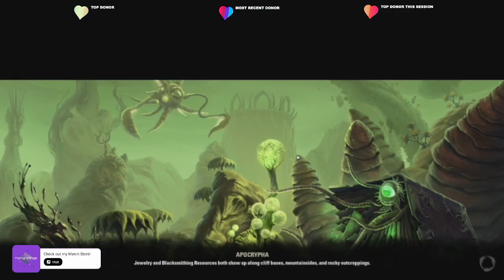Delving into the Necrom DLC of Elder Scrolls Online!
Greetings, brave adventurers! Today, we embark on an extraordinary quest into the enigmatic realm of Hermaeus Mora, within the Elder Scrolls Online's captivating Necrom DLC expansion. Join me as we journey into the depths of knowledge and secrets, confronting the Daedric Prince of Fate, Memory, and Forbidden Knowledge.

Our adventure begins as we traverse the perilous portals that lead us to the domain of Hermaeus Mora, a realm of otherworldly libraries, tentacled horrors, and boundless wisdom. As we delve deeper into the mysterious landscape, we'll encounter awe-inspiring vistas, ancient tomes that contain secrets beyond mortal comprehension, and mind-bending puzzles that test our intellect and resolve.

In the realm of Hermaeus Mora, the Necromancer's powers will be put to the ultimate test. We'll harness the dark arts of necromancy to manipulate the very essence of fate and unravel the cosmic mysteries that lie within. As we confront challenging adversaries, we'll need to master our necromantic abilities to overcome these eldritch foes.

Uncover the secrets that lie hidden in the endless tomes and scrolls, each offering profound knowledge that can both enlighten and corrupt. Be cautious, for Hermaeus Mora's realm is a place of temptation, where curiosity can lead to unforeseen consequences.

The journey through Hermaeus Mora's realm will be a true test of our character, forcing us to make critical choices that shape the course of our adventure. Will we be consumed by the allure of limitless knowledge, or will we remain steadfast in our noble pursuits?

Join me as we dive headfirst into the abyss of Hermaeus Mora's realm, unlocking the mysteries of the universe and facing challenges that will push us to our limits. Elder Scrolls Online's Necrom DLC continues to deliver an experience like no other, and this particular adventure promises to be an unforgettable chapter in our heroic tale.

=== Game Link ===

This game does require payment so please get permission from an adult before purchasing this game if you are under the age of 18.

=== Platforms ===

PC

PlayStation 4/5

Xbox One

I have set up a new discord server for YouTube fans if you want to join it does require having my channel's membership but please get permission before buying the membership if you are under 18 years old so ask an adult first.

Please get permission before doing this from adults if you are under the age of 18.

I hope you all have a wonderful day or evening.

MidnightAngel c: